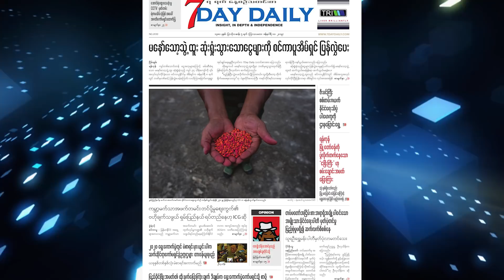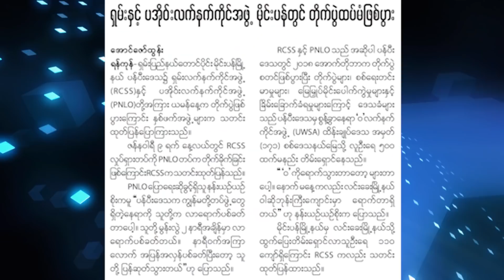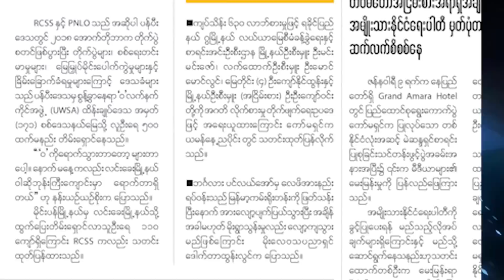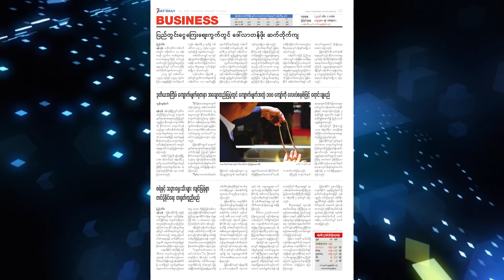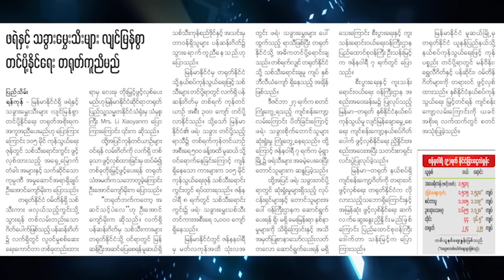မနက္ခင္းသတင္းစာ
ဒီေန႕တင္ဆက္ေပးသြားမယ့္သတင္းေတြကေတာ့ ရွမ္းျပည္နယ္က ကမာၻ႕မက္သာအဖက္တမင္းတင္ပို႔မႈေစ်းကြက္ရဲ႕ ဗဟိုခ်က္အျဖစ္ရပ္တည္ေန၊ ရွမ္းေတာင္ပိုင္းမွာ ရွမ္းအဖြဲ႕နဲ႔ ပအိုဝ္းလက္နက္ကိုင္အဖြဲ႕တုိက္ပြဲျဖစ္၊ က်ပ္သိန္း ၆၃၀ လာဘ္စားမႈေၾကာင့္ အဂတိဥပေဒနဲ႔ အမႈဖြင့္၊ ေအာင္ရဲေထြးအမႈ CCTV မွတ္တမ္း ရဲက မသိမ္းခဲ့တဲ့အေပၚ အဂတိေကာ္မရွင္ေထာက္ျပ၊ ေနာ္ေသာ့သြဲ႕ထူးဆံုးရံႈးသြားတဲ့ ေငြေတြကို စင္ကာပူအိမ္ရွင္ျပန္လႊဲေပး၊ ေဒၚလာေစ်းဆက္တုိက္က်ဆင္း၊ ဖရဲ သခြားတင္ပို႔ေရး တရုတ္ကူညီမယ္ေျပာ စတဲ့သတင္းေတြျဖစ္ပါတယ္။

မနက္ခင္း သတင္းစာ အစီအစ ဥ္ကို တနလာၤေန႔မွ ေသာၾကာေန႔အထိ ေန႔စဥ္ နံနက္ ၈ း ၃၀ အခ်ိန္မွာ ​ ​တင္ဆက္ေပးေနတာျဖစ္ပါတယ္။